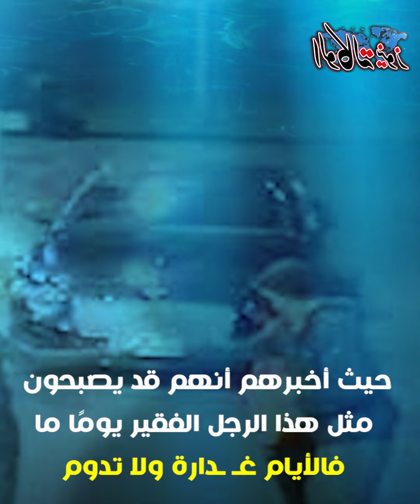وهو صغير كان يُضيف الكثير من الشطة إلى الكشري ليسد جوعه